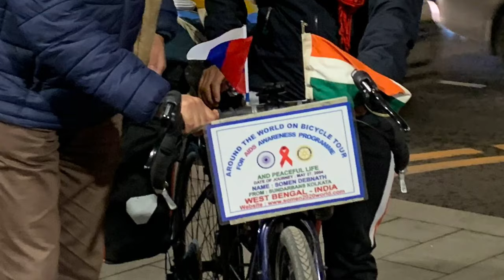Somen Debnath in Moscow, Russia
Around the World on Bicycle Tour for HIV / AIDS Awareness and Seminars on Indian Culture 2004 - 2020”.